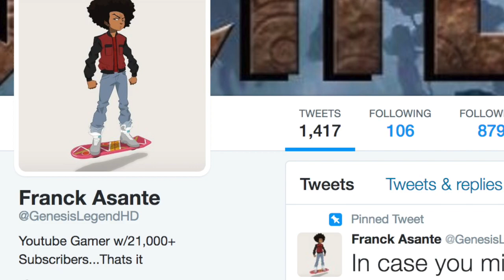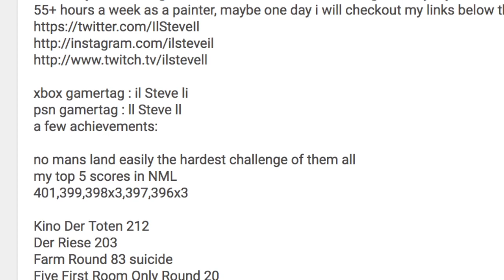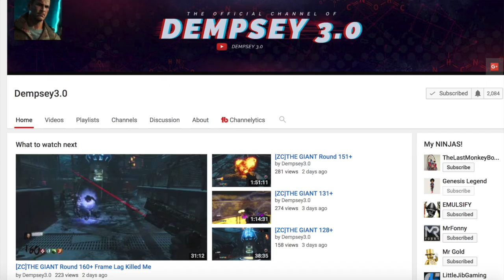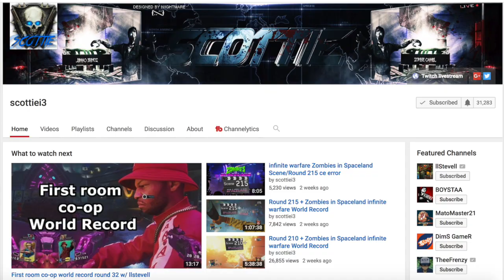Top 5 Zombie Players of 2016 ~ Mostly Bo3 Zombie Players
Top 5 Zombies Players of 2016, this was a very tough list, but i feel every person deserve their spot on this list, be sure to check out all the amazing players on the video.